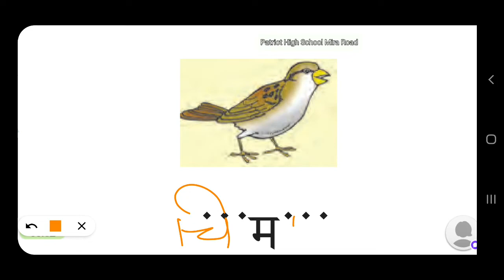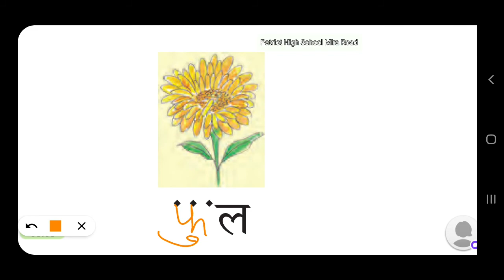10. Olkha Pahoo|Std 4|Marathi| English Medium|Maharashtra Board